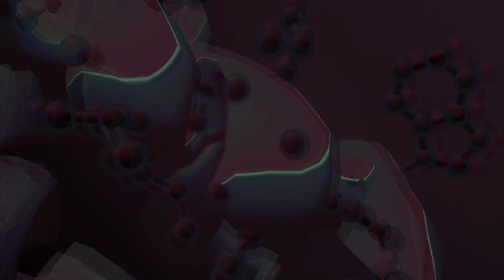biotech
will do a few scientific animations that I think look cool paired with some of my music (check channel banner for more)